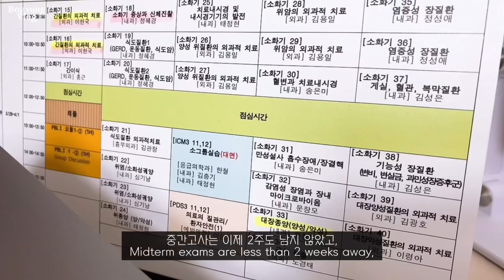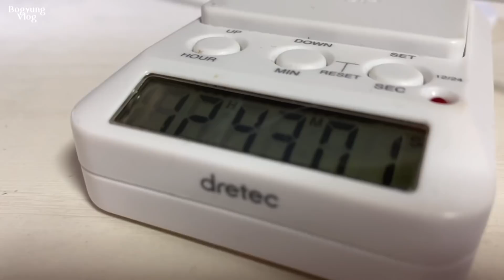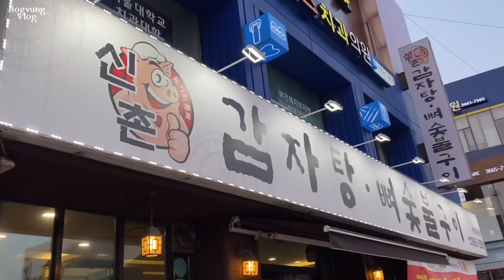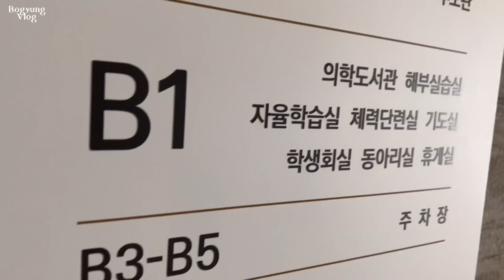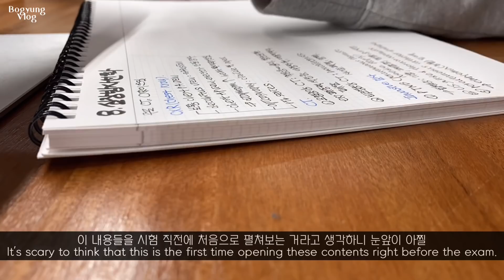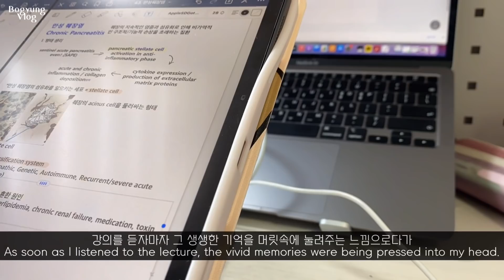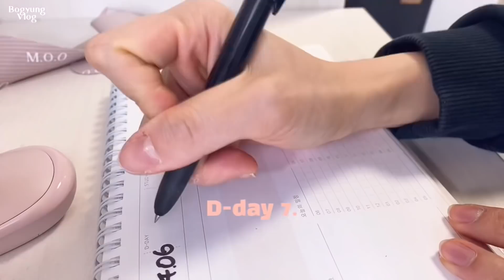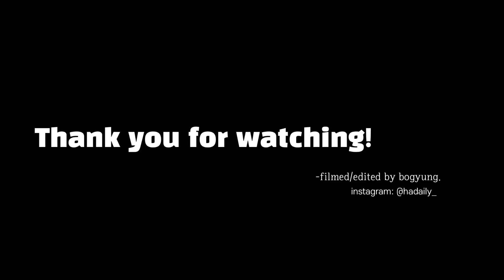(eng)의대생 vlog | 중간고사 일주일전의 일상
안녕하세요 여러분! 너무 오랜만에 영상으로 찾아온 것 같아요 !
이번 영상은 중간고사 직전 시험기간 영상이에요. 중간고사 친 분들도 있고 곧 치를 분도 계실텐데 다들 힘내서 화이팅 해보자구요 ! 이 영상이 힘이 되었으면 좋겠네요.

날씨가 많이 따뜻해졌어요! 다들 힘들땐 밖에나가서 햇빛도 받고 에너지 충전하기 🤍

이번영상도 봐줘서 너무너무 고마워요 🤍 저흰 다음 영상에서 또 만나요!

Hello everyone! I think it's been a long time since I came to the video!

This video is about my exam period just before the midterm exam. There are some people who took the midterm exam, and there will be people who will finish soon, so let's cheer up! I hope this video will be helpful to you.

The weather has gotten warmer a lot! When you are stressful, go outside, get sunlight and charge your energy.